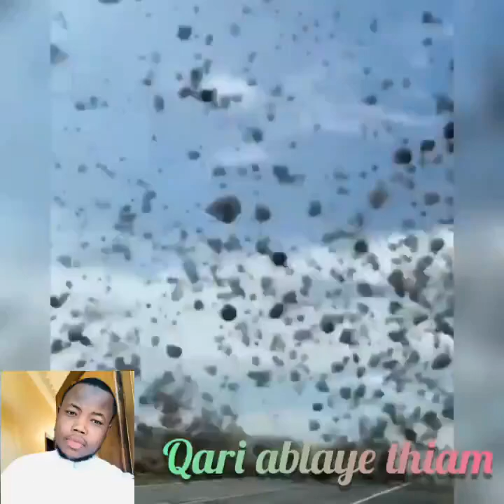Huruf - par Qari Ablaye Thiam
Jeune Talibe Cheikh Yi, une œuvre créer dans le but de réunir tous les talibés et aspirant talibe cheikh autour d'un idéal.
Venez rejoindre notre communauté pour batir ensemble nos projets de développement au cœur de la cité religieuse TIVAOUANE.
Ensemble pour s'abreuver a la source de la tariha.